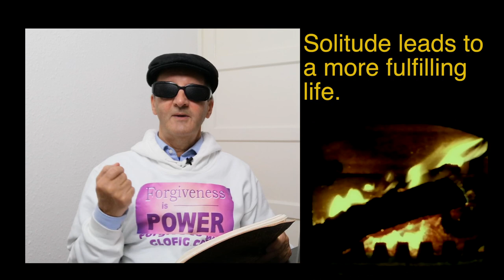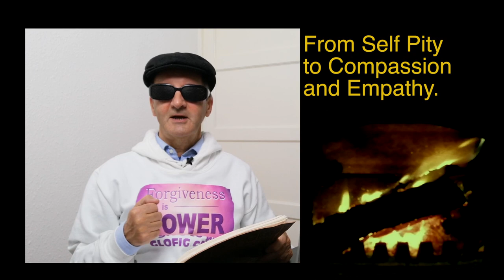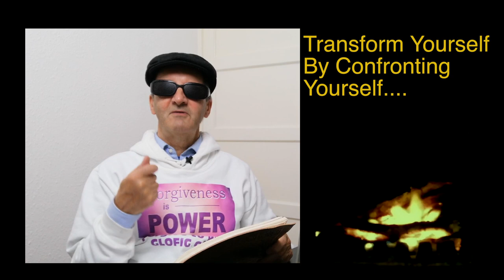Overcome Loneliness: Defeating the Dragon of Loneliness.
Overcome Loneliness. Let's explore how the story of The Hobbit helps us to overcome the dragons in our life, such as loneliness.

Many people are facing issues of loneliness and isolation. By looking at how Bilbo Baggins, faces up to Smaug the Dragon we can discover ways to face and overcome this “dragon” which causes so much devastation in many people's lives.

Tolkien the author of The Hobbit was not keen on allegory and is quoted as saying, “I cordially dislike allegory in all its manifestations” However, that does not mean that he minded his readers drawing meaning from his work and using allegory to do so. It was just that he did not want to subject his readers to  the “purposed domination of the author.” by him telling, or overly influencing, others as to what his stories should mean to them.

Therefore I do  not think that J.R.R. Tolkien would mind at all this attempt to use his story from the Hobbit as an allegory for how to defeat inner dragons such as loneliness.

This is the link to the Jordan Peterson video I mentioned. However, note that Jordan tends to mix up The Hobbit and Lord of the Rings stories.